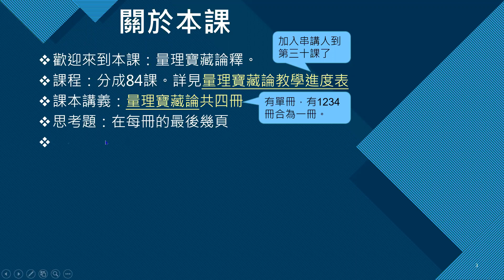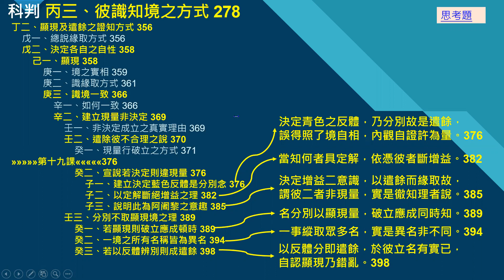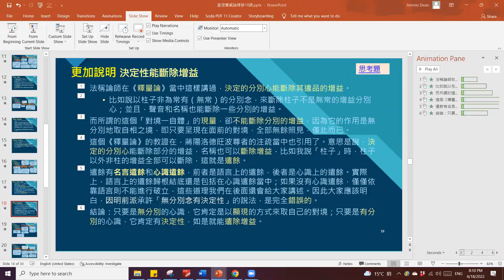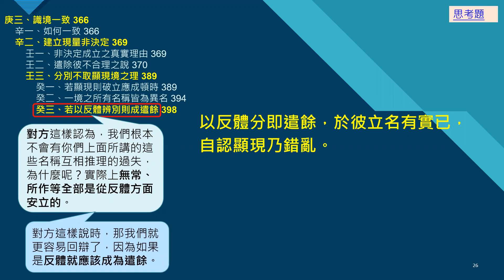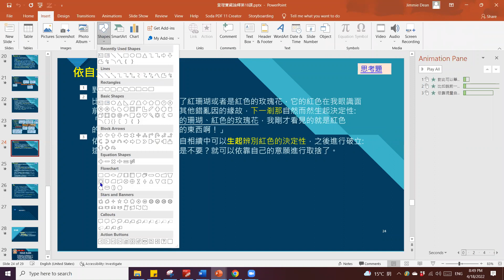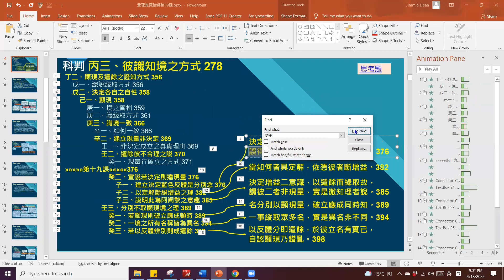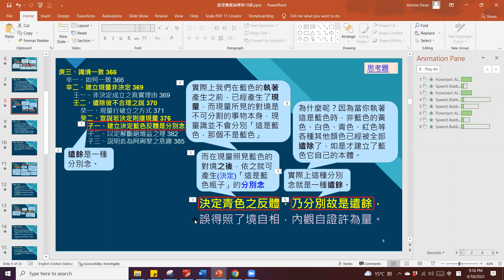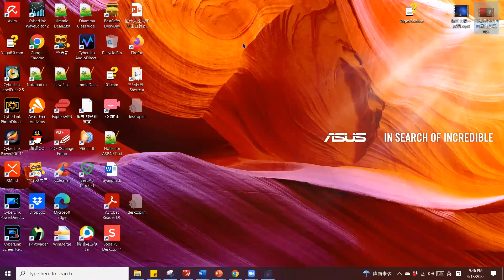量理寶藏論釋 達拉斯研討班 第19課 20220418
量理寶藏論釋 索達吉堪布譯 第19課 4/18/2022